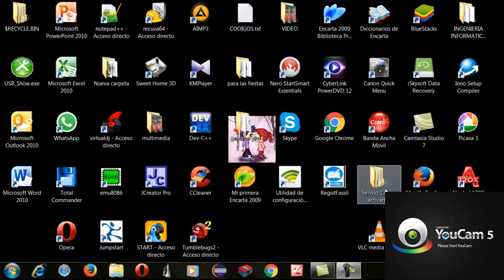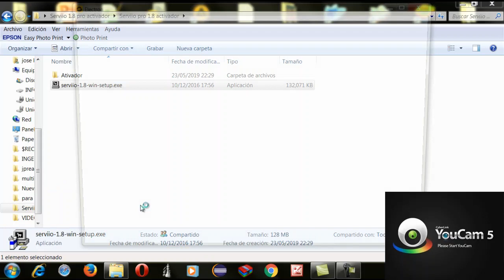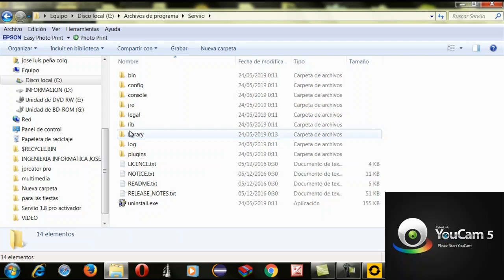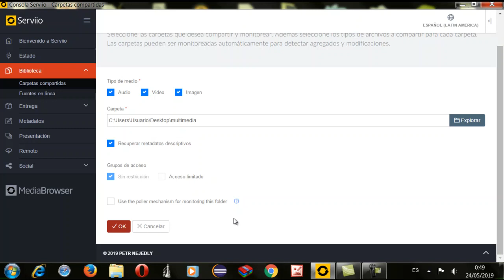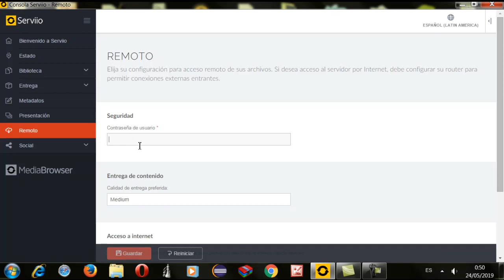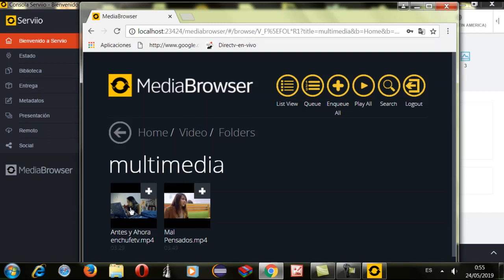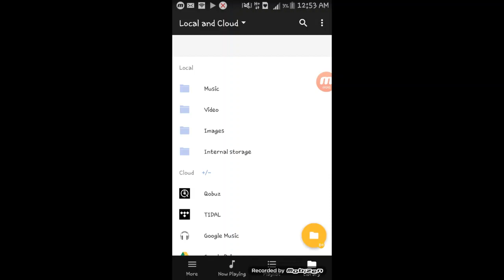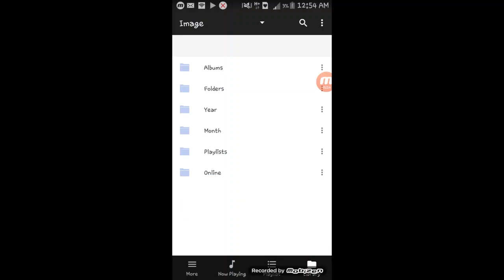instalacion y configuracion de Serviio V 1.8PRO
hola espero que les sirva para poner el fin a los problemas de compartir  material multimedia de manera gratuita  con serviio